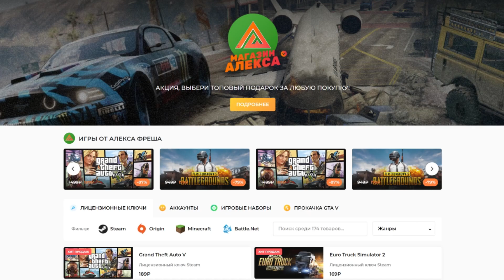Авария на Переезде - Euro Truck Simulator 2 Multiplayer